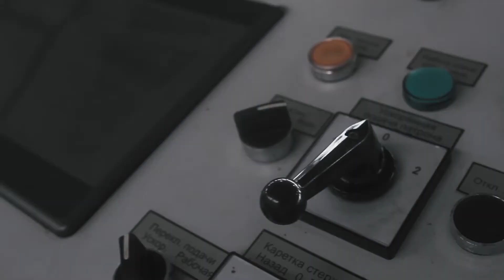Экскурсия на уральские заводы